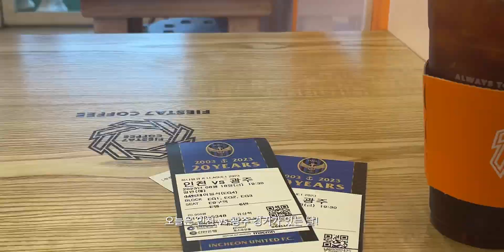미쳐버린 제르소와 이태희 그리고...무슨일이? | 🔵인천유나이티드 vs 광주FC🟡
8월 19일 아쉬운 2:2 무승부!

축세권 사는 누님과 함께 광주전 직관 다녀왔습니다.
제르소 너무 잘해줬는데 아쉬운 경기네요

멀리 원정와주신 광주 원정팬들도 수고많으셨습니다!🟡